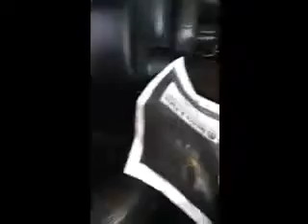GMC Yukon with All the Class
Cleaner than New!!!